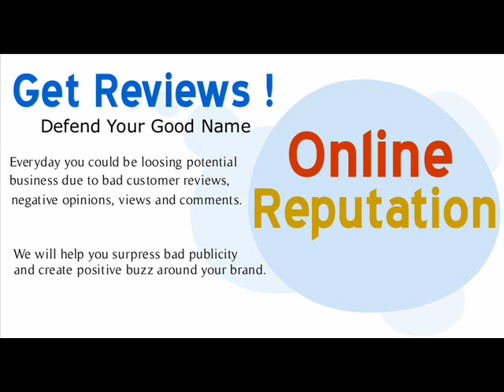negative suppression company